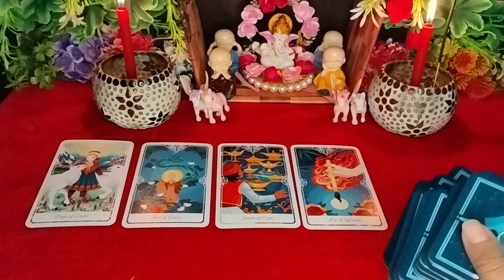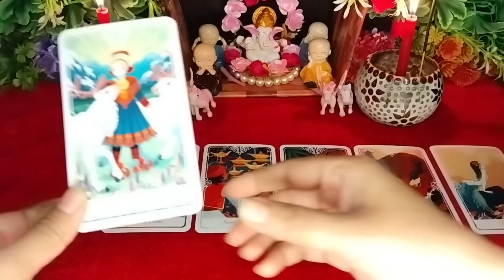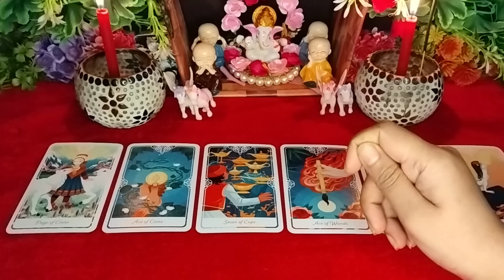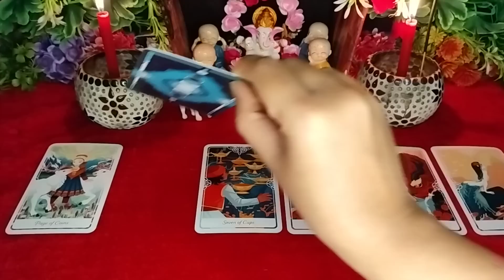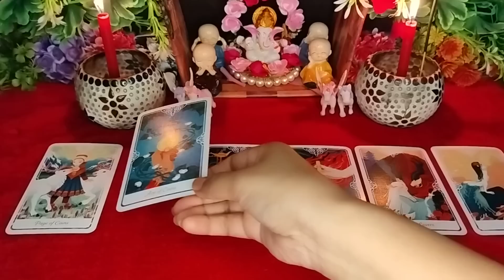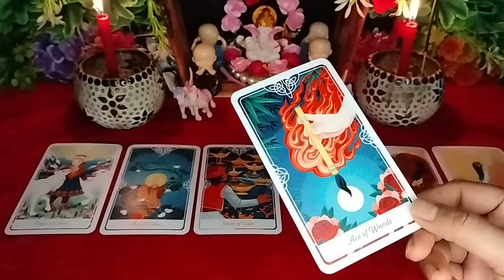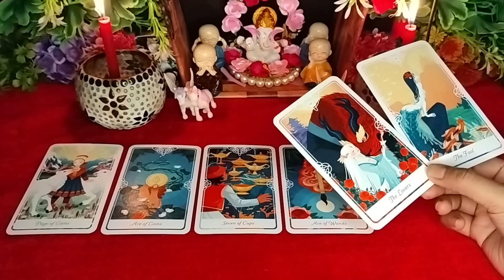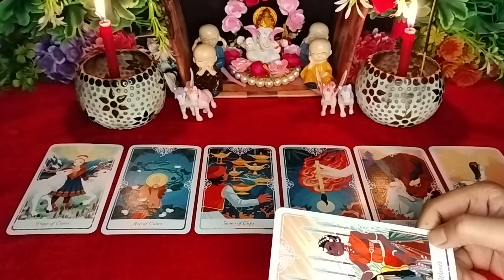🔥खुलासा✨KYA *SOCH* RHE HAI ABHI APKE LIYE💗KYA CHUPA RHE HAI APSE VO😱TIMELESS HINDI READING❤💌